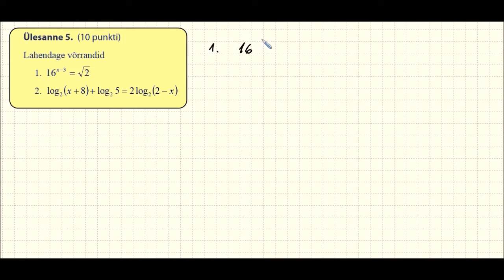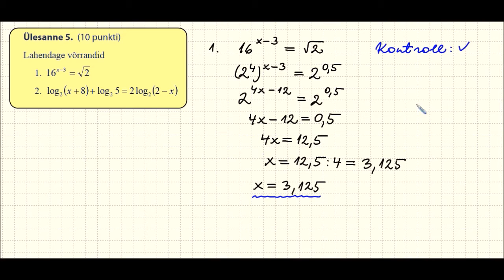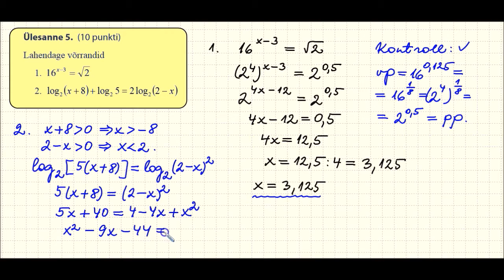2014 kitsas 1 5 valmis